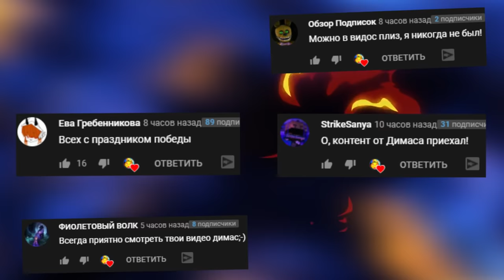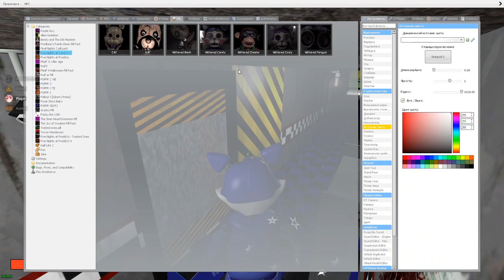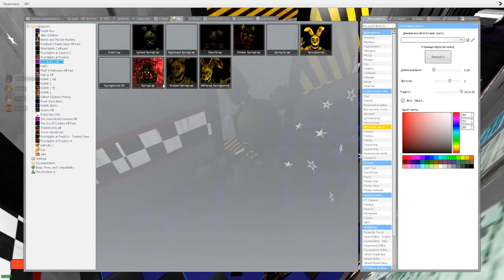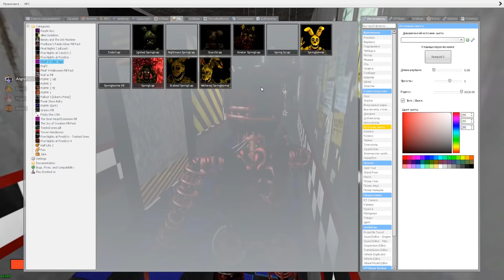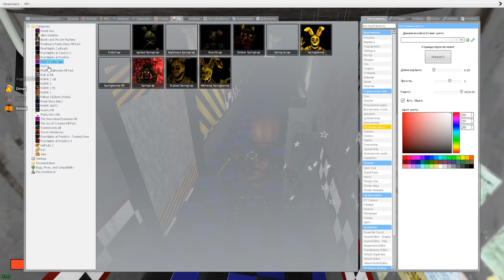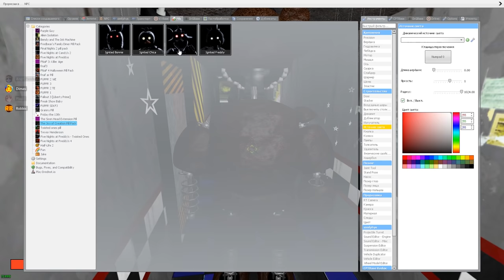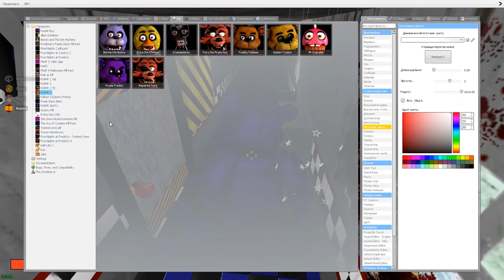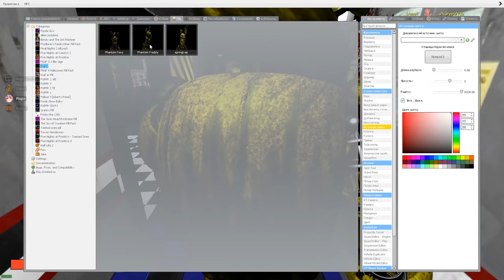УГАДАЙ АНИМАТРОНИКА ПО ЗВУКУ FNAF COOP ГАРРИС МОД ► Garry's Mod